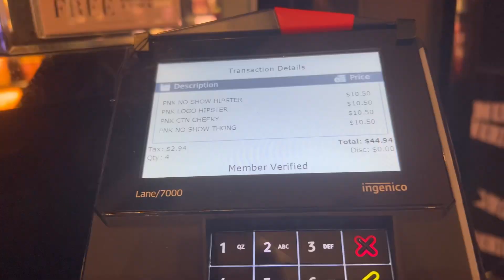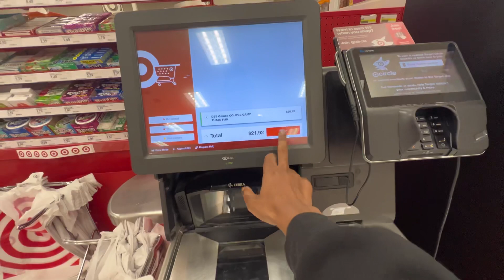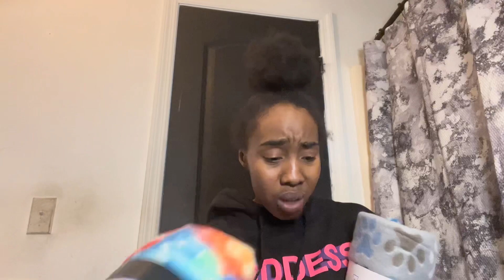Vlogtober Day 3: Come Shopping With Me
Hey loves
I post vlogs,girl talks, smoke sessions, new places to eat and all things lifestyle. On my channel we keep it real and that’s why I go by tai2real because I promise to keep a genuine channel that stays true and relatable!